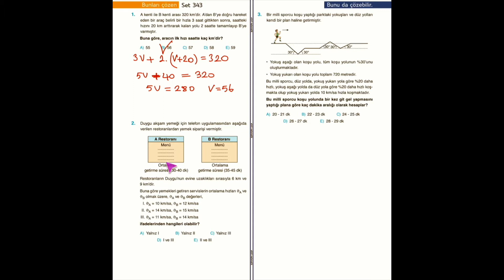Set 339 TYT Etkili Matematik Soru Bankası Video Çözümü ​⁠